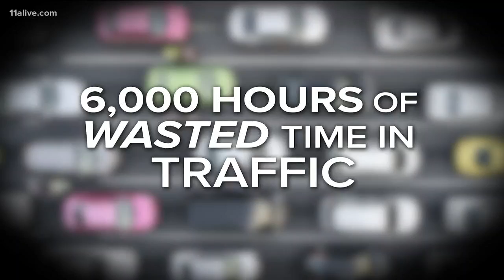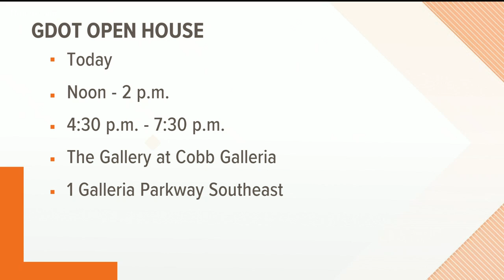GDOT is adding express lanes to the top end perimeter. The project will finish in 2032.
The project is suspected to cut 6,000 hours of wasted time in traffic.